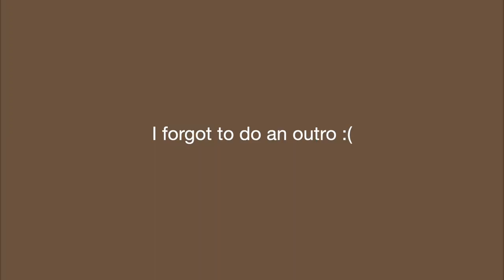Recreating Pinterest Outfits *trendy*